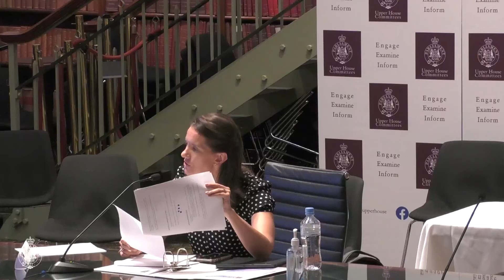NSW Parliament - Mngmt of museums and cultural projects in NSW - 15.02.21 - 12.00pm to 12.45pm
(please note that due to technical difficulties the visual quality has been affected)

Please note that absolute privilege does not extend to further distribution of this content.  Re-publication may expose you to legal liability if the material is defamatory.
You may copy and make use of excerpts of proceedings where

Hearing of the Select Committee on the Government's management of the Powerhouse Museum and other museums and cultural projects in New South Wales. The inquiry is examining issues surrounding the Government's proposal for the Powerhouse Museum and support for the State's museums and cultural sector more broadly. This hearing was conducted on Monday 15 February 2021, in the Jubilee Room at Parliament House, Sydney. For more information and a copy of the hearing schedule please visit the inquiry's website.

Witnesses:
  -  Mr Christopher Brown AM (via videoconference), Chair, Western Sydney Powerhouse Museum Community Alliance